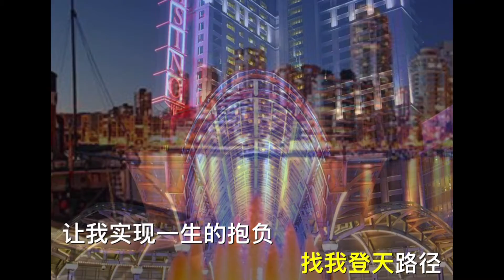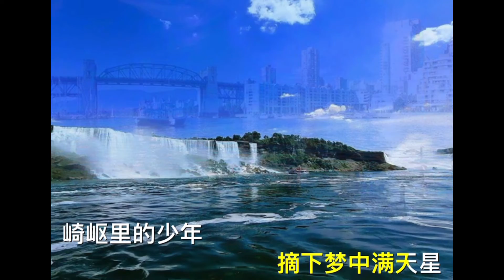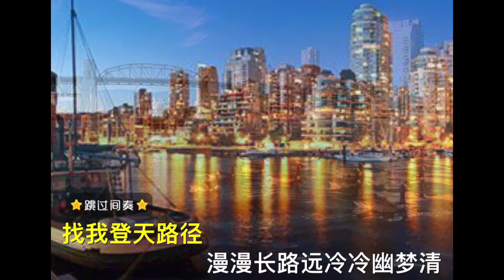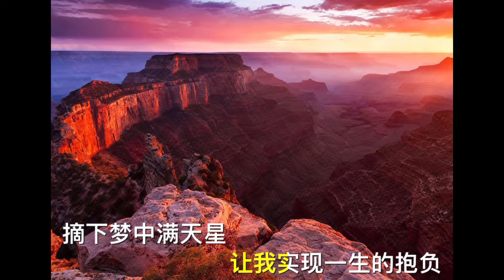唱歌：摘下满天星